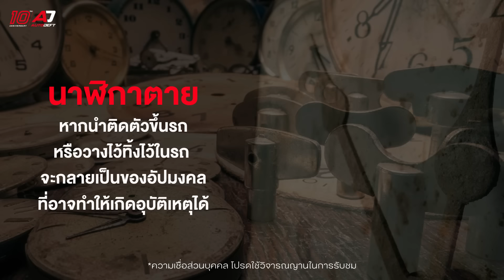สิ่งของอัปมงคล ที่ไม่ควรมีติดไว้ในรถ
สิ่งของอัปมงคล ที่ไม่ควรมีติดไว้ในรถ ตามความเชื่อของคนโบราณ จะมีอะไรบ้าง ลองมาดูกัน